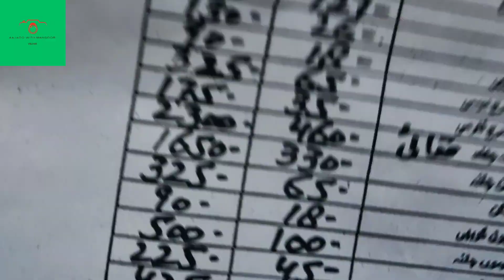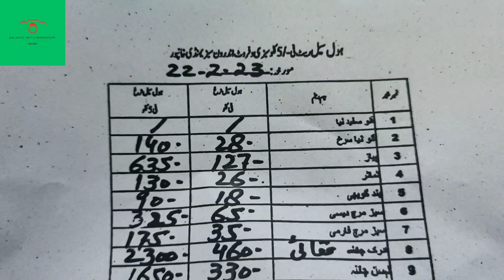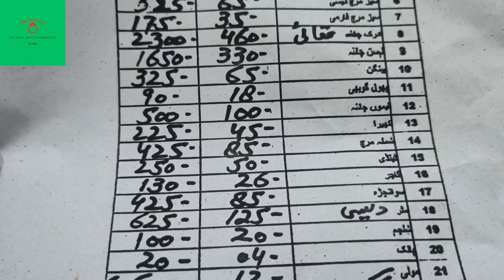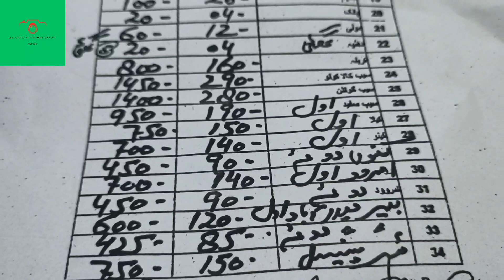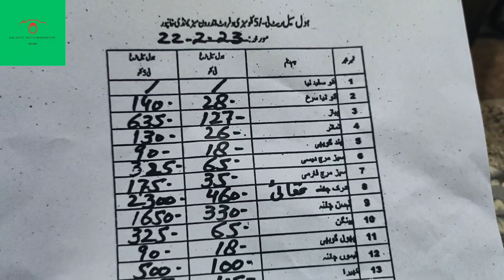Khanpur Sabzi Mandi Kay fruit 🍑 vegetable Kay hole sale rates approved by مارکیٹ کمیٹی خانپور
Aajaoo with Mansoor